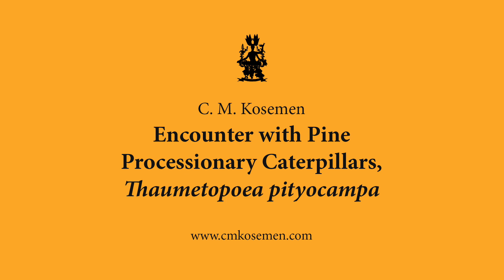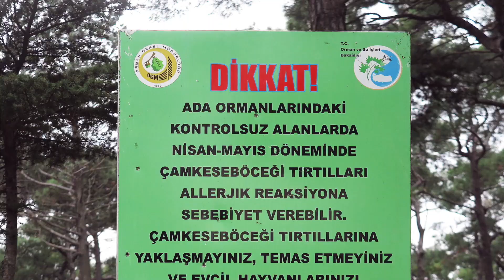C. M. Kosemen Field Trip: Dangerous Pine Processionary Caterpillars, Thaumetopoea pityocampa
I find dangerous pine processionary caterpillars (Thaumetopoea pityocampa and another, related species) during a forest walk on one of Istanbul’s famous Prince Islands; and recall an encounter with this species that almost blinded me, more than a decade ago.